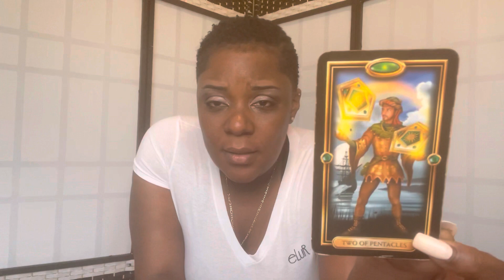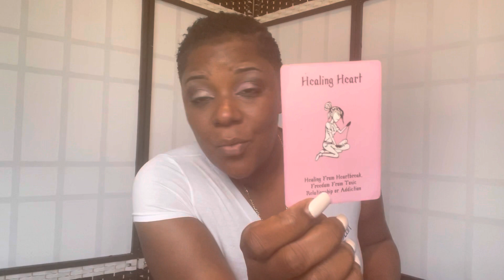♋️🔮CANCER: WHERE ARE YOU GOING AND WHY?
Swift Intuitions

Swift_Intuitions